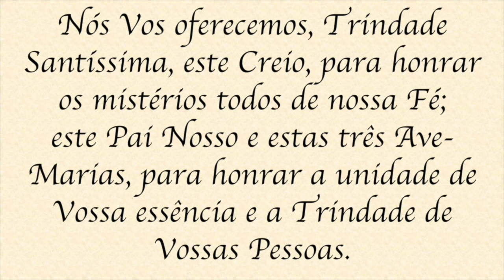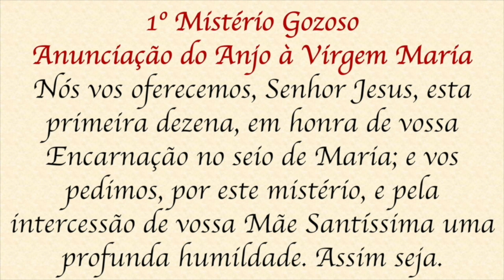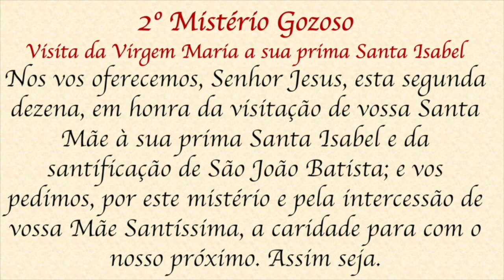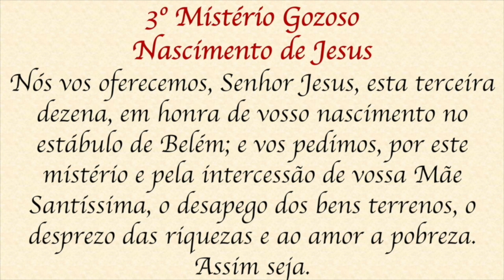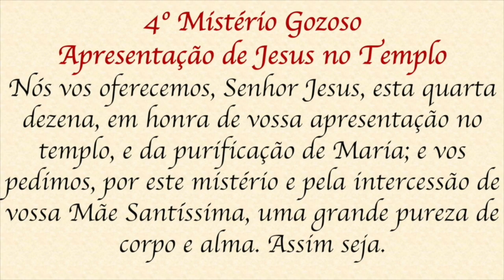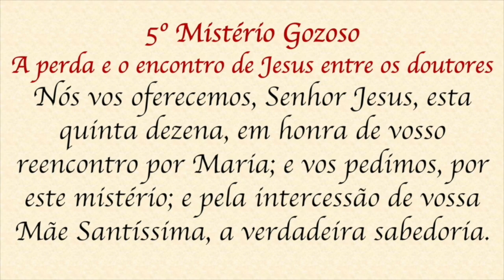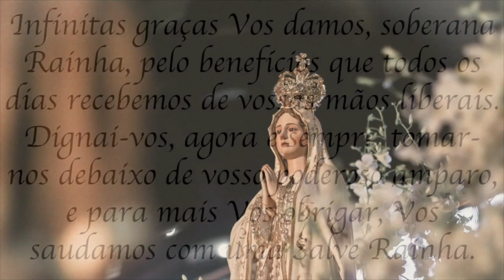Santo Terço - Segunda-feira - 05 de junho